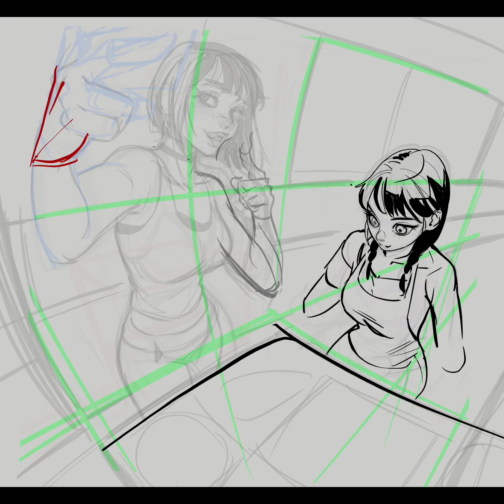What are they doing?!😜 Ela & Dokkaebi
🚩INFO

🎥 _ OBS / Procreate
💻 _ Adobe Photoshop / Final Cut Pro X
✒ _ Wacom Intuos Pro / iPad Pro